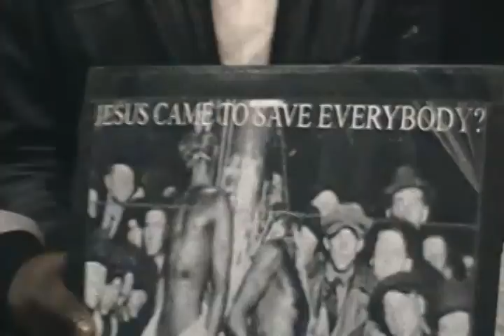NOTHING CAN SURPASS THE TRUTH OF THE BIBLE